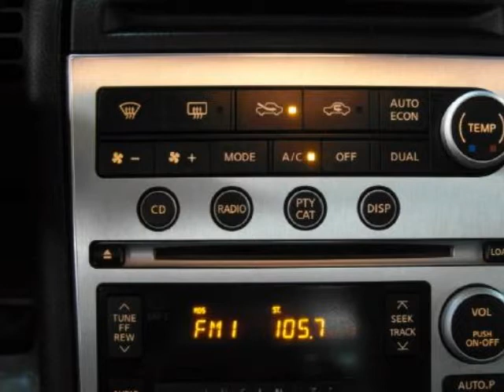2006 INFINITI G35 Coupe